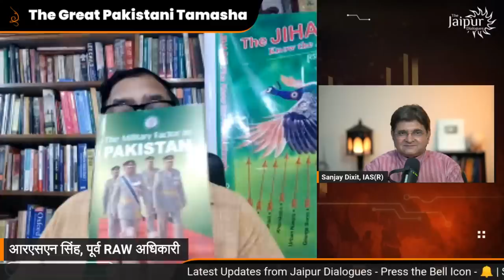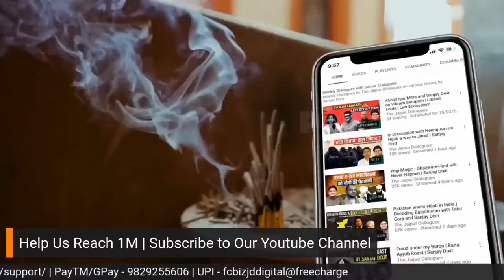Drama in Pakistan - Imran Released on Bail | RSN Singh and Sanjay Dixit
The ongoing drama in Pakistan is good news for India, because an unstable Pakistan is definitely in India's interest. Col. RSN Singh joins Sanjay Dixit to discuss the various fault lines that the ongoing fracas has thrown up.

Accounts Details for Direct Transfer:
Bank Name: AXIS Bank
A/C Name: JD Digital Private Limited
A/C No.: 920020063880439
IFSC Code: UTIB0001645
Swift Code: AXISINBB010
Type: Current Account

➿Clubhouse: @thejaipurdialogues

00:00- Introduction
00:40- Nuisance in Pakistan
12:41- Imran has projected himself as the guardian of ideology as compared to the army
21:59- Is stable Pakistan in the interest of India?
30:51- Pakistan will disintegrate into how many pieces?
37:15- Middle East’s religious ambitions
43:04- Economic failures of Pakistan
48:00- Q&A